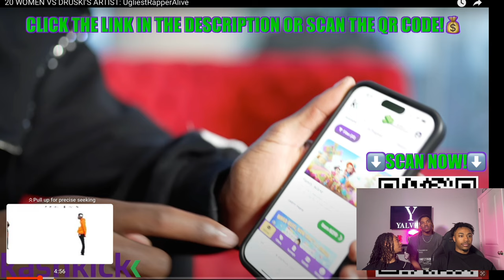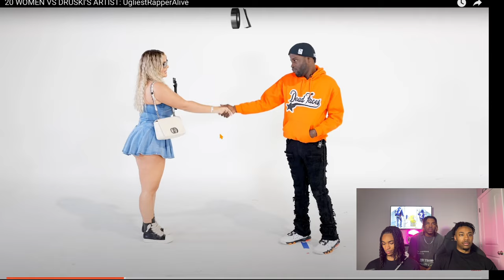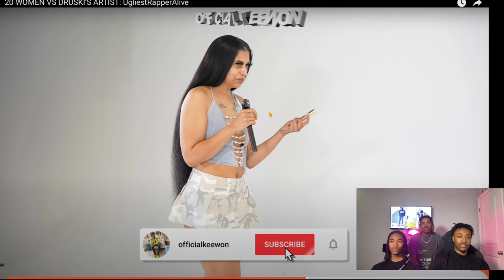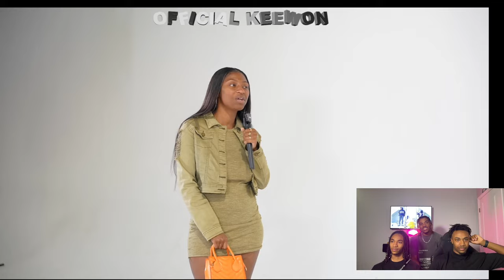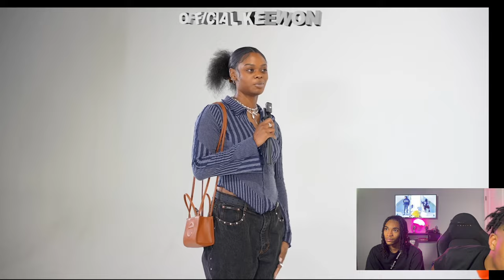20 WOMEN VS DRUSKI’S ARTIST: UgliestRapperAlive | Yalvish Reaction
Welcome to Yalvish! 🎤💃 Prepare for an electrifying reaction as we dive into the intense showdown of '20 Women vs Druski’s Artist: UgliestRapperAlive'! 💥👩‍🦰 Join us as we witness the drama, humor, and unexpected moments of this epic challenge. Watch as we share our reactions and commentary on each thrilling encounter, from the witty banter to the surprising eliminations. Whether you're a fan of Druski, UgliestRapperAlive, or simply love a good reaction video, this one is sure to keep you entertained!